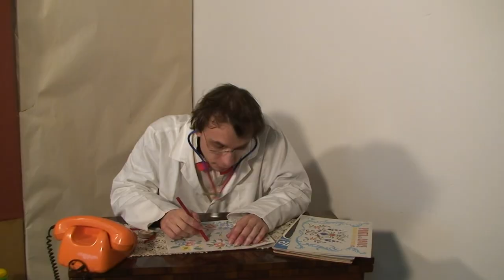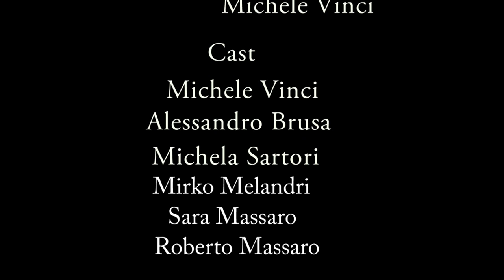SKETCH con lo SCOTCH - 7° puntata - Alan Vanguardia e la sua Gang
Settima puntata di Sketch con lo Scotch. Gag inedite e esilaranti!
Da un'idea di Alessandro Brusa e Michele Vinci. Riprese di Dario Pelliconi
Cast: Michela Sartori, Alessandro Brusa, Michele Vinci, Ciro Torino, Andrea Naldi,Mirko Melandri,Sara Massaro, Roberto Massaro. .Ecco il nuovo programma comico di Alan Vanguardia e la sua Gang !!! Gag veloci,inedite,prive di volgarità ! era ora cazzo!
Una produzione Televallata